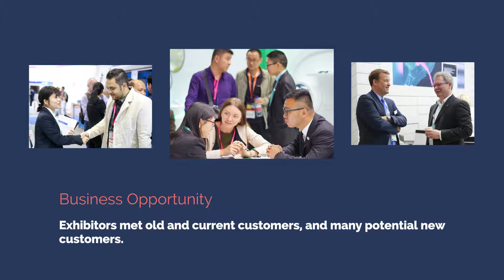CHINAPLAS 2018 - Thank you for visiting us - Exhibitors